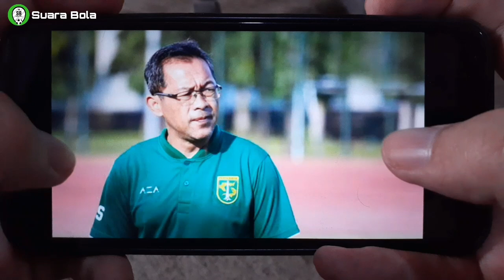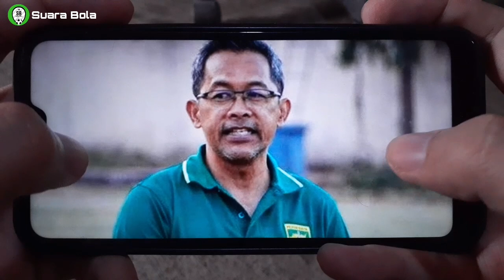Tak Disangka! Persebaya Kalah Dari Bhayangkara FC, Aji Santoso Malah Ngomong Gini